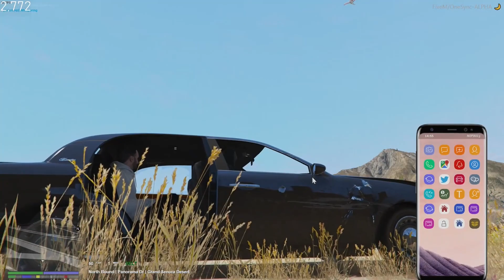Lean Boys Dealing With The Police Gta 5 Rp Nopixel (All Angles)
Lean Boys Dealing With The Police Gta 5 Rp Nopixel.